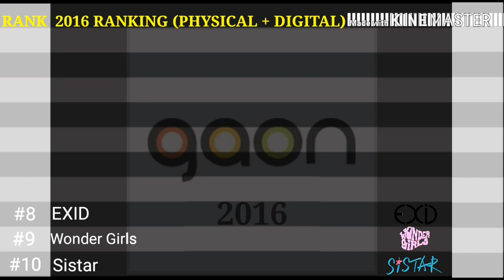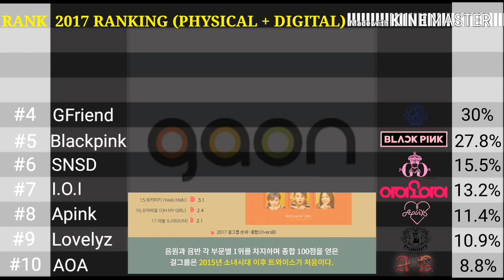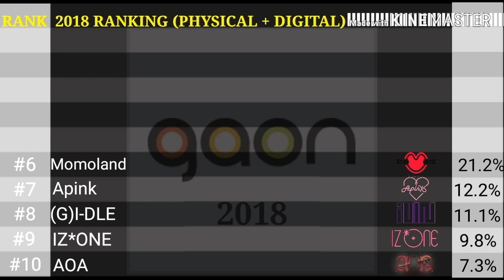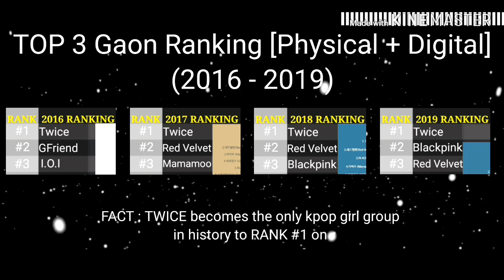[TOP 10] Overall Ranking for Girl Group [Physical + Digital] Based on Gaon Chart (2016 - 2019)